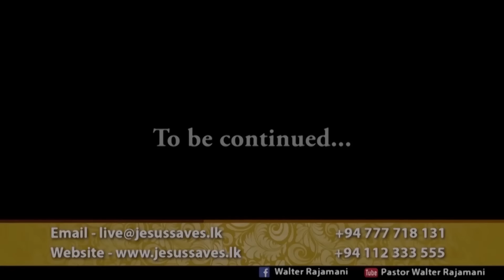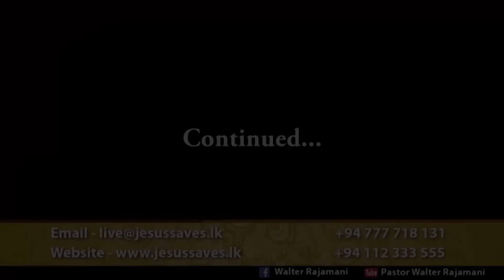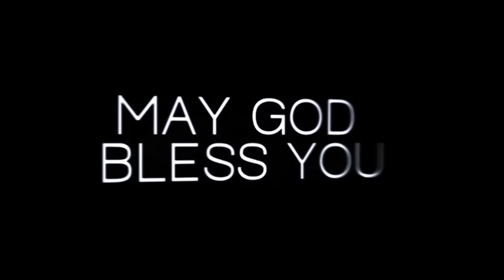Pastor Walter Rajamani - Jesus Saves Crusade 2018 (Day - 3)